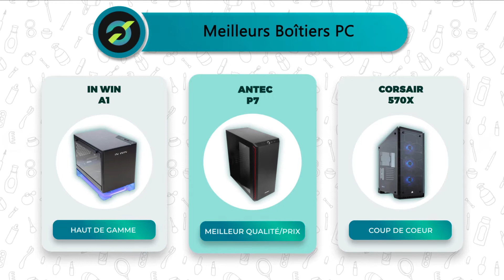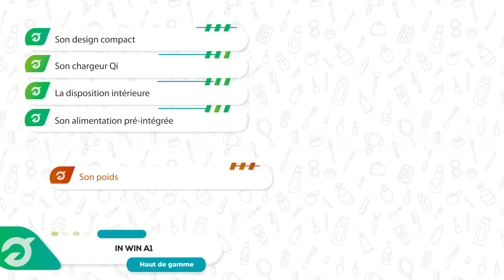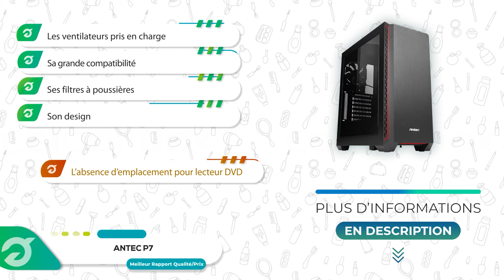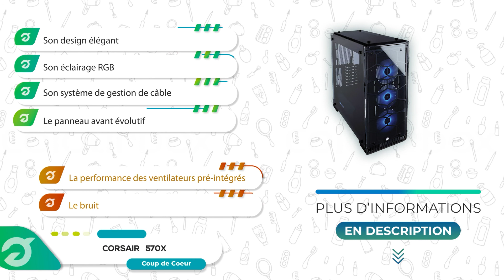⭐️ MEILLEUR BOÎTIER PC (2022) - Comparatif & Guide d'achat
⭐️ Haut de Gamme ⭐️
❤️ Notre Coup de Cœur ❤️
💲 Meilleur rapport Qualité/Prix 💲

💭Si vous êtes à la recherche d'un Boîtier PC, alors vous êtes sur la bonne vidéo !

👉 Sommaire de la vidéo :

00:00 Présentation des meilleurs Boitiers PC
00:48 Le Boîtier PC IN WIN - A1
02:13 Test du Boîtier PC Antec - P7
03:43 Boîtier PC Corsair - Crystal 570X : avis